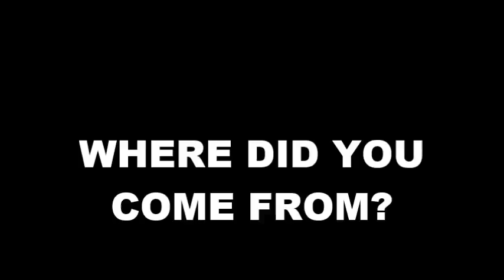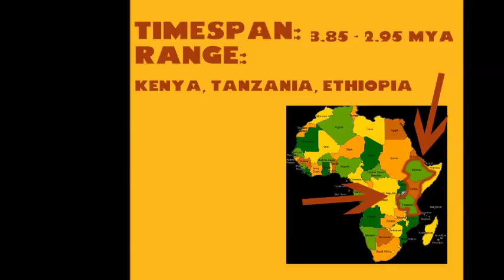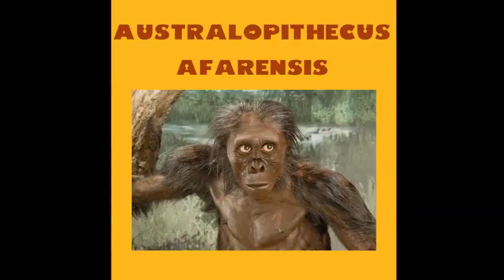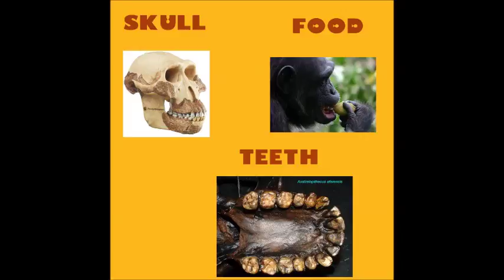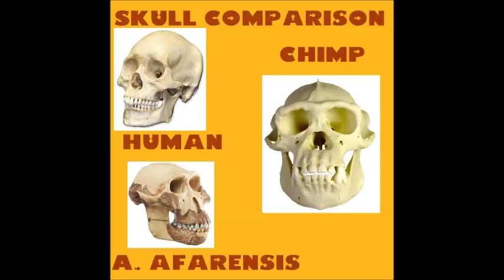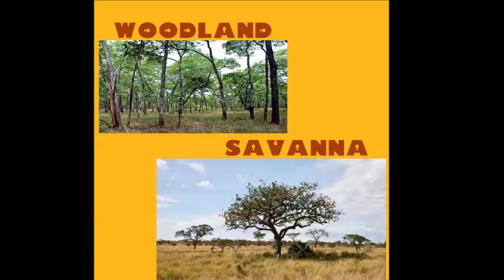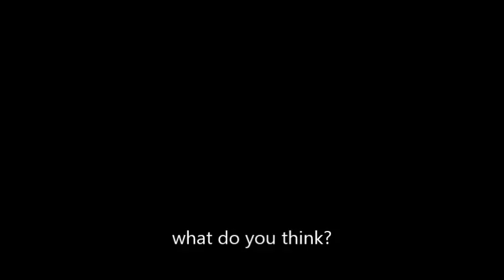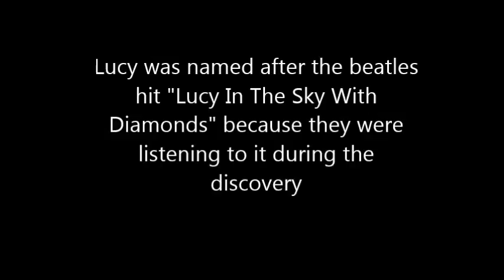Australopithecus afarensis documentary